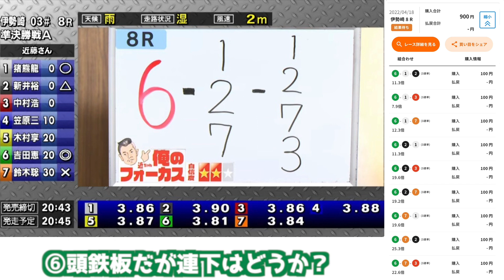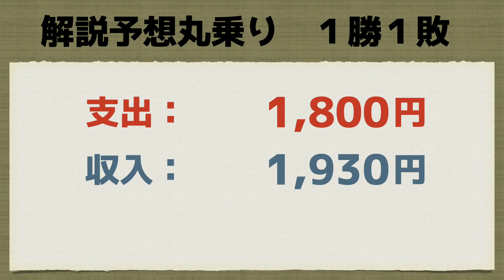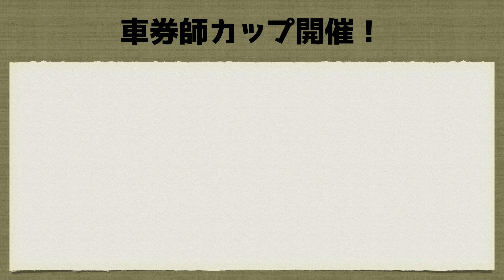【オートレース】プロにお任せ！解説者予想に丸乗りで勝負した結果…（伊勢崎オートレース）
協賛：株式会社ミクシィ
映像許可済
オートレースを楽しむすべてが詰まった専用アプリ「競単」は
こちらからダウンロードお願いします！☺️

招待コード【keitan-1Zx8】を使って 競単 を始めれば、全員に300円分のボーナスプレゼント実施中！Q次郎にも300円入りますので、5/1(日)のライブ配信で使用させていただきます。

伊勢崎オート
準決勝戦で検証

【Q次郎ブログ】ブログ始めました。
オートレースの小ネタを更新しておりますので良かったら見て下さいね。

【画像素材】
PAKUTASO様